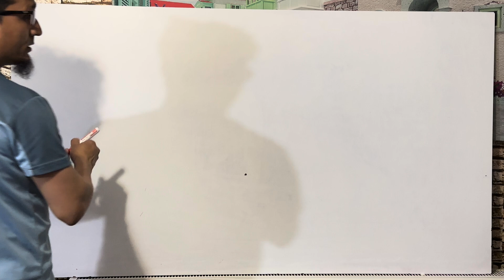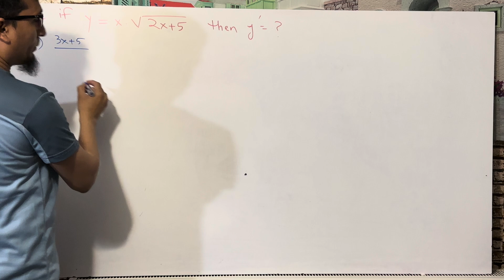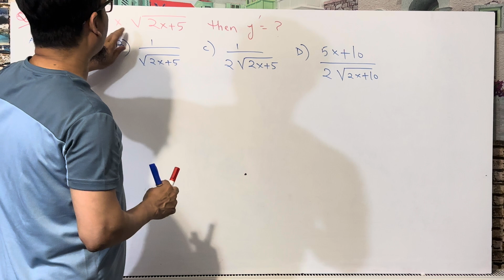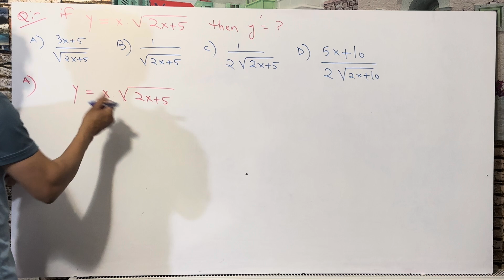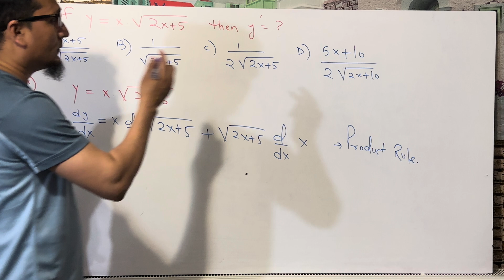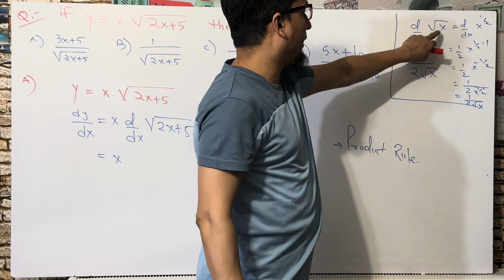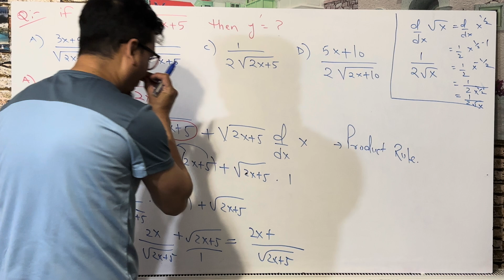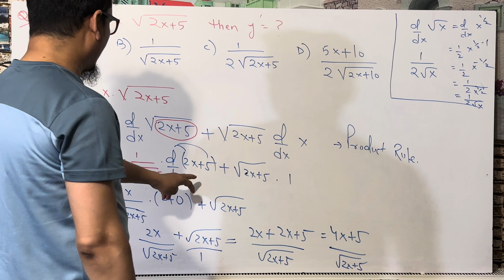2018 AP CALCULUS BC - PRACTICE EXAM ||SECTION 1 ||MCQ - QUESTION 1||PRODUCT RULE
2018 AP CALCULUS BC - PRACTICE EXAM|| - ||SECTION 1|| - ||MCQ - QUESTION 1|| ||PRODUCT RULE||

FULL STEP BY STEP SOLUTION